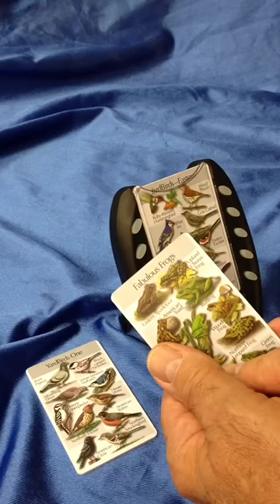IdentiFlyer Lyric Demo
It's easy to learn bird songs. You'll be an expert in minutes.